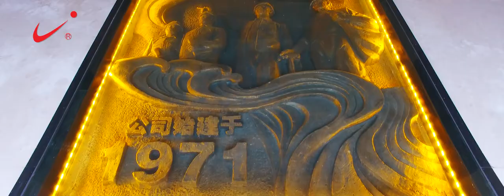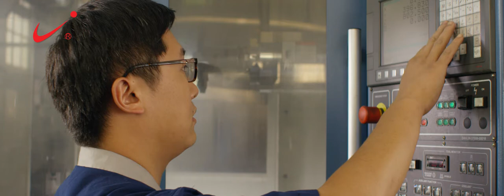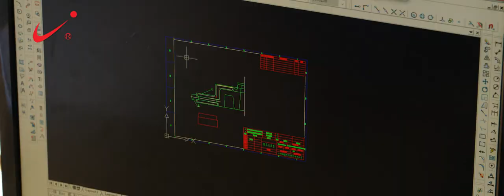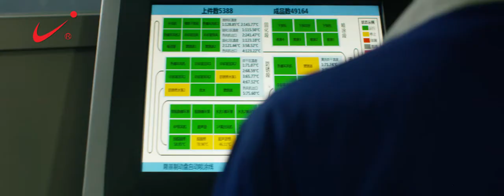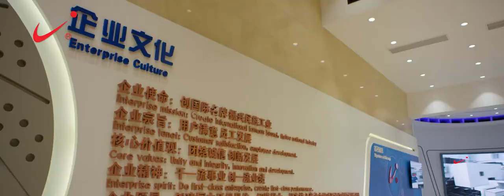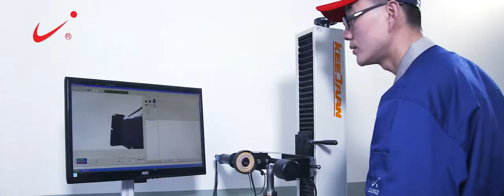Long Ji Disc Rotor & Brake Drum Manufacturer